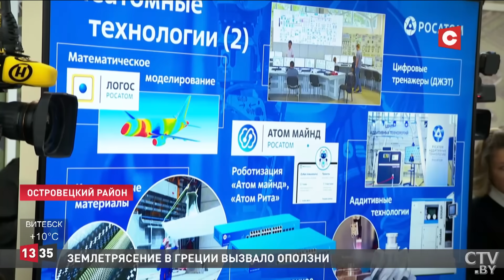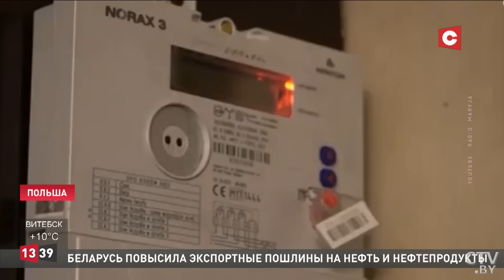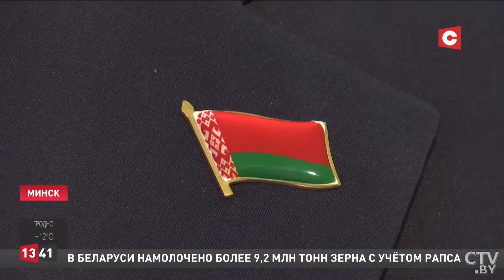Лукашенко: Научились заправлять автобусы на ходу! Не надо останавливаться! | Новости 3 ноября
Глава государства посетил Островецкий район. В центре внимания БелАЭС.
Реализация проекта началась в 2008 году. Тогда были разные мнения, некоторых пугал мирный атом. Однако по завершению строительства сполна были реализованы мечты энергетического суверенитета страны. Два энергоблока обеспечат более 40 % внутренних потребностей в электроэнергии. Так, «Росатом» предлагает создать в Беларуси производство накопителей и ключевых электронных компонентов для электротранспорта.

00:00 Лукашенко посетил БелАЭС.
05:54 В Беларуси возбудили уголовное дело против должностных лиц Латвии.
07:20 Ливанская группировка «Хезболла» угрожает начать войну против Израиля.
07:59 В Польше поднимутся цены на электричество.
08:30 Работа австралийского аэропорта Канберры была временно остановлена.
08:57 Нью-Дели вновь задыхается от смога.
09:31 Стать студентом на один день. В Академии управления при Президенте стартовал образовательный проект «Лестница успеха».
11:19 Народной артистке Беларуси Зинаиде Зубковой исполнилось 85 лет.